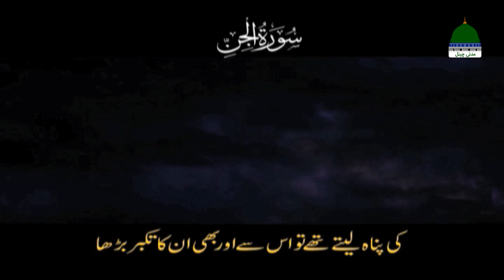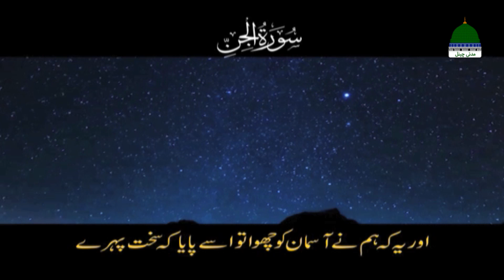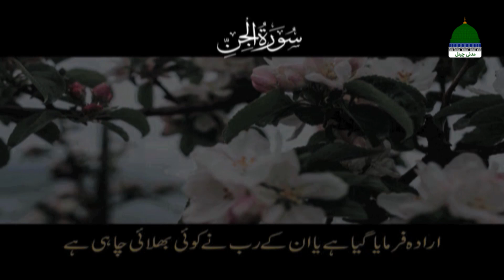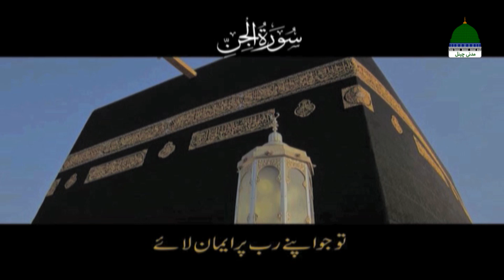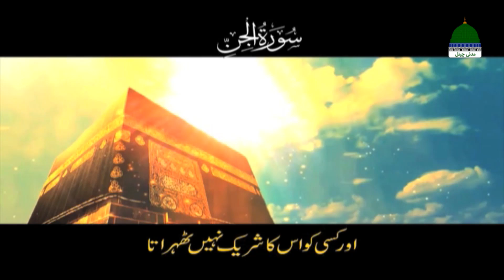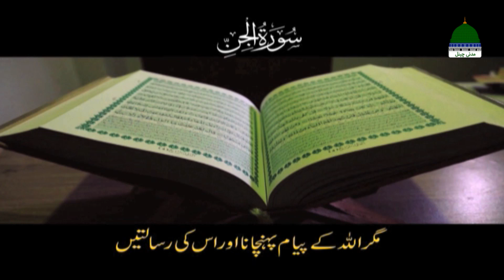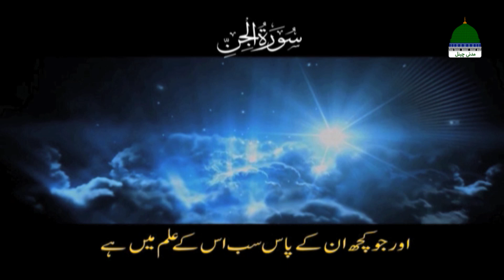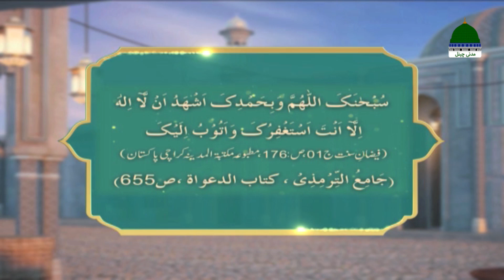Khulay Aankh Episode 1773 ┇ Izzat Kaise Mile? ┇ Morning with Madani Channel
Dekhiye "Khulay Aankh Sallay Ala Kehte Kehte" (Awakening with saying Salle Aala - کھلے آنکھ صلِ علیٰ کہتے کہتے) ↪►► Ep 1773 ↪►► Topic "Izzat Kaise Milay? - عزت کیسے ملے؟"